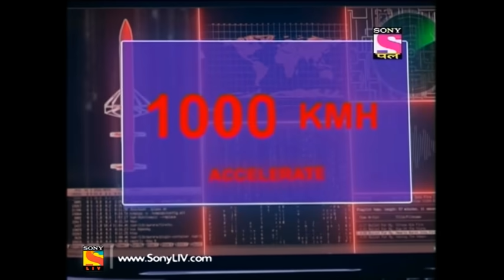Y A R O Ka Tashan - Full Episode 120 - 19th February, 2018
Episode 120:
Yo Man successfully prevents Dhamaka missile from hitting the ground. He catches Kamaal and hand him over to the police.
About Y.A.R.O Ka Tashan:
This show picturizes the essence of friendship. Mr. Agrawal who was a robotics professor invents his own child in the form of Y.A.R.O who will be the Robot with feelings. He has placed an artificial heart in Yaro, because of which Yaro can feel emotions too. Yaro also has superpowers which he understands slowly. The scenario gets spiced up when Yaro meets his new neighbors Amar, Prem & Shilpi. Initially they are unable to understand why this guy has been named as Yaro and why does he acts like a robot? This neighbor Trio gets happy after knowing that Yaro is basically a robot but his heart is as pure as gold and filled with innocence. Yaro and the trio become best of the friends & the flat becomes their den of naughty activities. An Emotional Robot - Yaro  learns the new lessons about life, love and above all humanity and here starts the real Journey of Yaro with his friends. A journey called ""YARO KA TASHAN"".